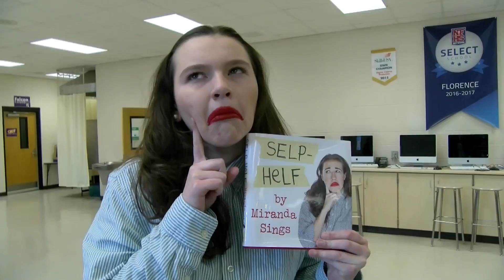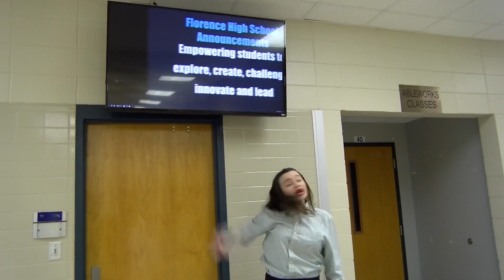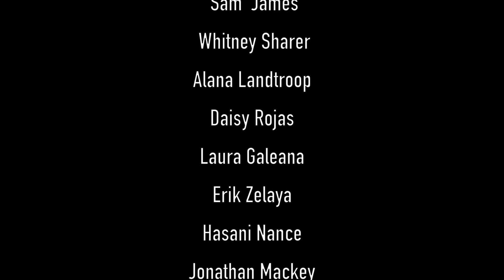Hump Day Show Best Bits 2016 - 2017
Best Bits for the hump day show 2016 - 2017.

Enjoy the show ~ The Cast